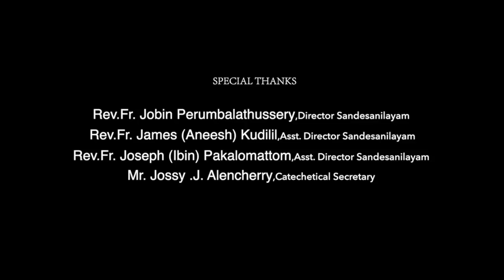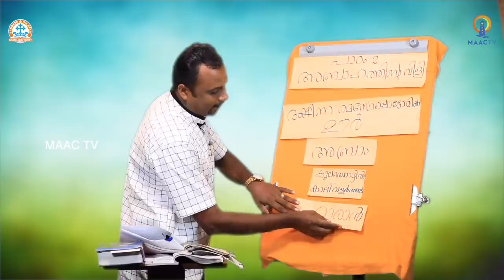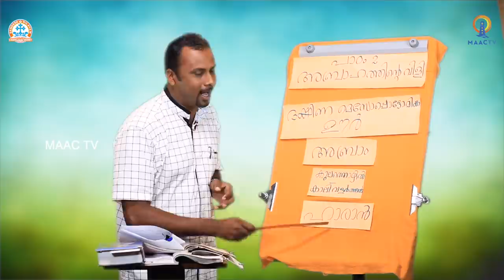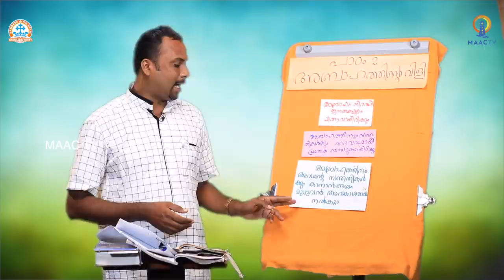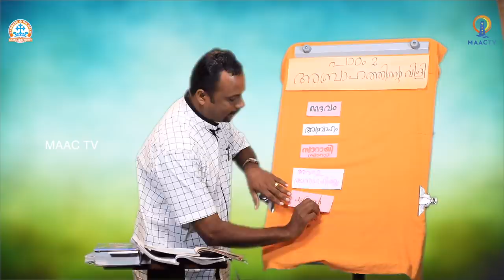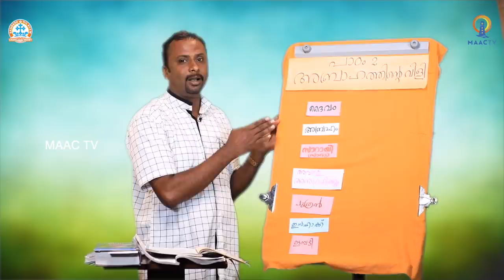CLASS 5 - CH 2 PART 1 || SANDESANILAYAM ONLINE CATECHETICAL || MAAC TV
രക്ഷയുടെ പാതയിൽ
ക്ലാസ് 5
രക്ഷകനെ കാത്തിരുന്ന ജനം
പാഠം 2 ഭാഗം 1
ബൈബിൾ : രക്ഷയുടെ ചരിത്രം